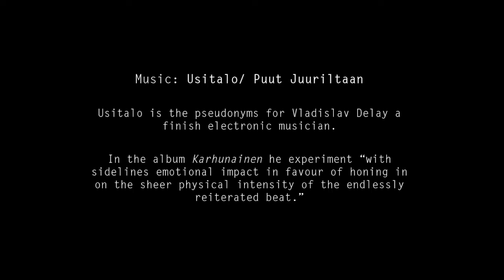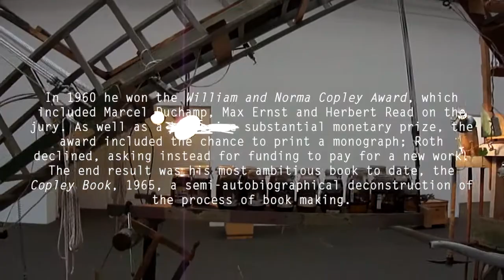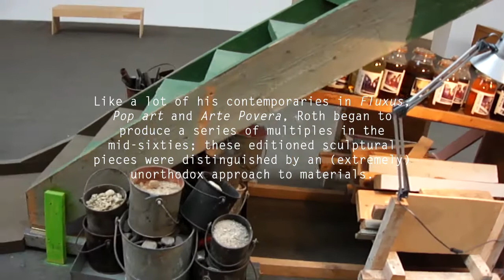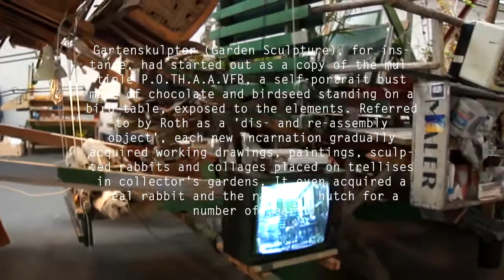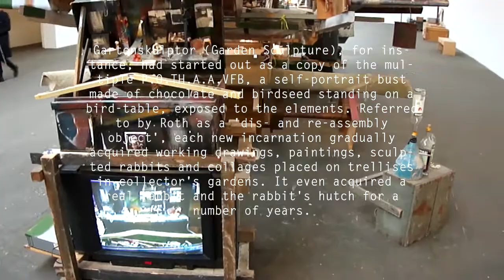Usitalo & Dieter Roth (Music/Art)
Music/Art pretends to be a series of videos and audio expositions in both areas of human expression. The music, said as art expression of sound and silence, and the Art, said as a diverse range of human activities base on expressions, statements or feelings.